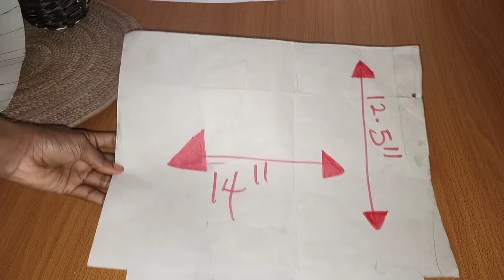Let's make this super chic bag | Simple diy projects.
Let's make a pretty bag 🦋🦋.

Materials used:

Faux leather ( You can use any nice and thick fabric).

Lining

Super glue

Pearl strap

Ring handles